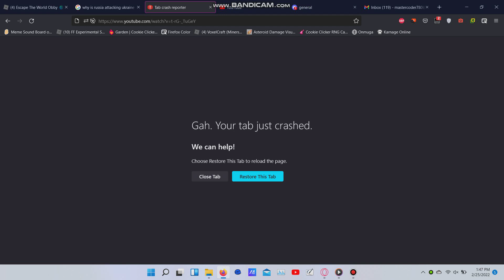first time tab crash on firefox